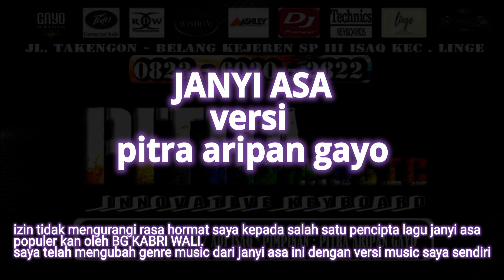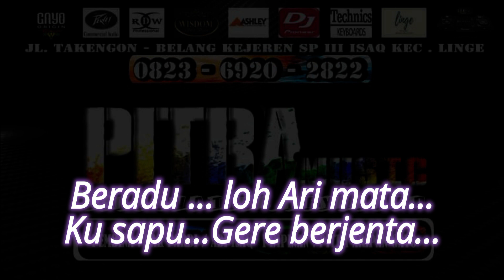JANYI ASA - NADA CEWEK KABRI WALI KARAOKE LAGU GAYO TERBARU 2023